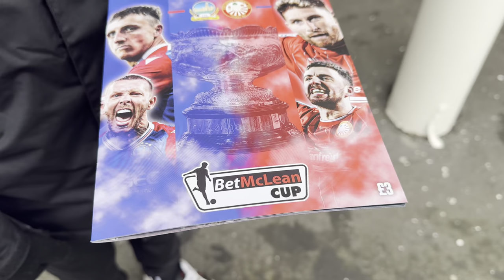Linfield FC 3-1 Portadown| BetMclean League Cup Final| Matchday Vlog.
Matthew, his Dad and Luis attend the BetMclean League Cup Final at Windsor Park between Linfield & Portadown.